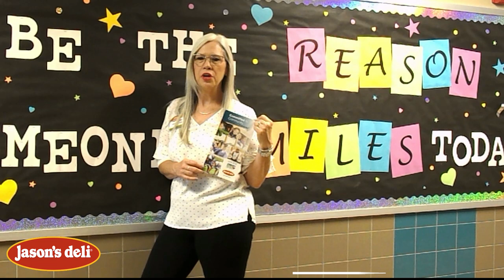Community Partners Program 2019